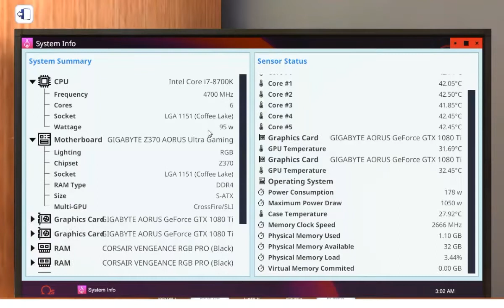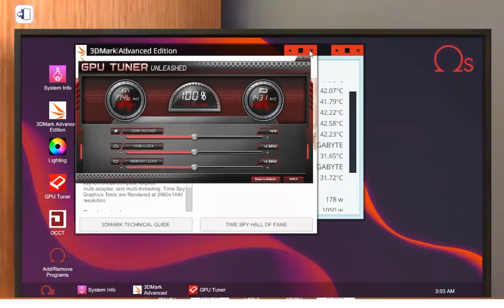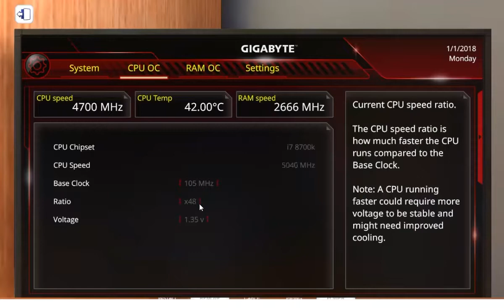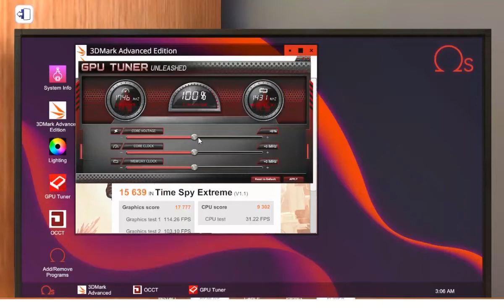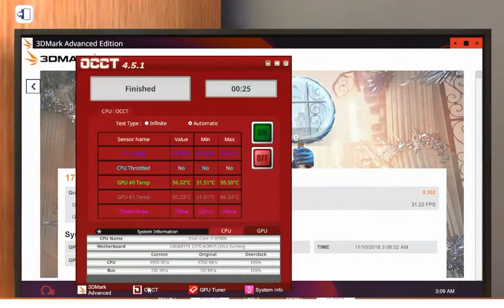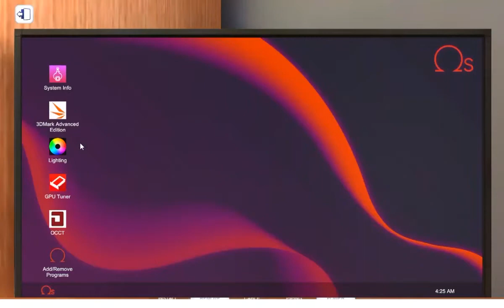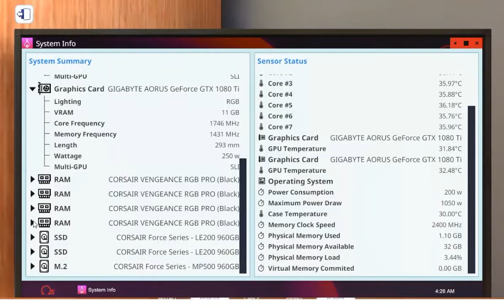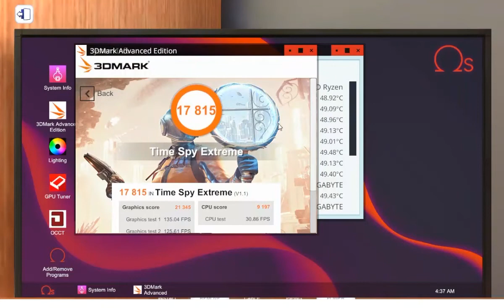Compare Max Overclock Intel Core i7-8700K vs AMD Ryzen Threadripper Eight Core 1900X by me|Timelapse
i7-8700K :
Mobo : GIGABYTE Z370 AORUS ULTRA GAMING
Memory :4pcs CORSAIR VENGEANCE 8GB
Storage :1pcs CORSAIR Force Series - MP500 960GB M.2
  2pcs CORSAIR Force Series - LE200 960GB

GPU :2pcs GIGABYTE AORUS GeForce GTX 1080 Ti Extreme Edition 11G
CPU Cooling : CORSAIR H150i Pro 360mm (LIQUID COOLER)

AMD Ryzen Threadripper Eight Core 1900X :
Mobo  : GIGABYTE X399 AORUS GAMING 7
   2pcs CORSAIR Force Series - LE200 960GB

after trying again and again to find perfect setup values finally am found my perfect compotition, thats all my best setup value to upgrade performance..